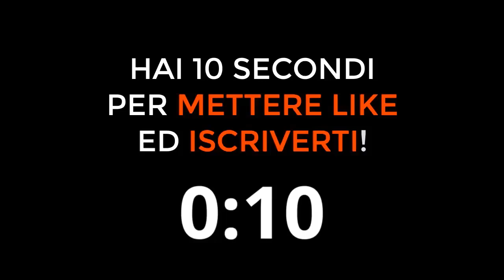BERGOMI PARLA DEL MILAN DOPO MILAN-NAPOLI!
Beppe Bergomi parla del Milan dopo la partita contro il

Milan Napoli